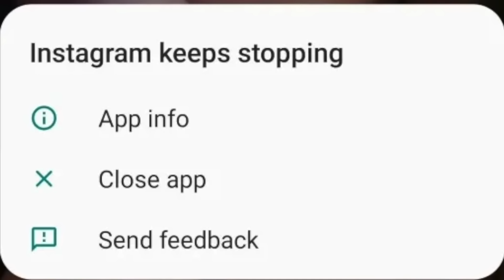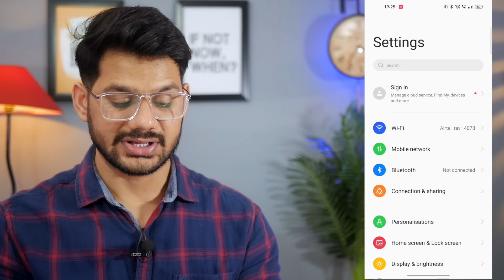How To Solve Instagram Keeps Stopping Problem in Hindi | How To FIX Keeps stopping Bug problem 2023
1) how to fix insta keeps stopping problem ?

2) how to solve insta keeps stoping problem ?

3) how to solve it keep stopping problem ?

4) instagram keeps stopping aa raha hai kya kare ?

5) insta keep instagram keeps stopping problem aa raha hai ?

🤞🏻KEEP SUPPORTING